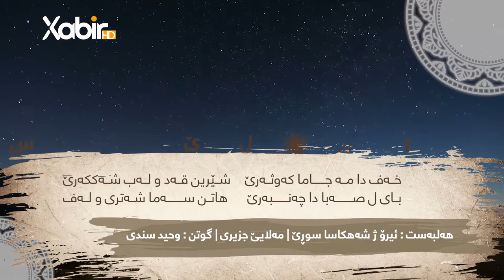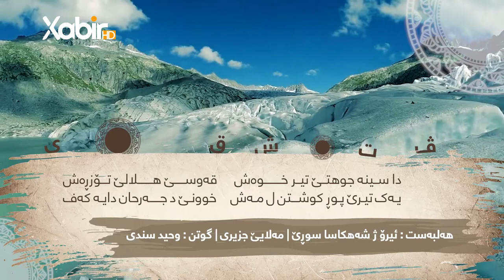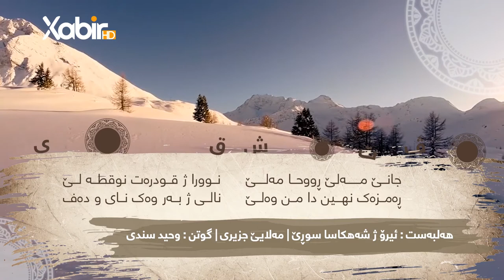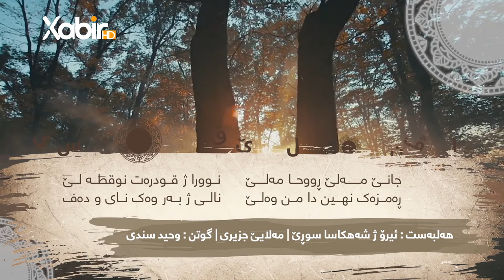وەحید سندى | ئیرۆ ژ شەهکاسا سوڕێ | هەلبەست ڤان | مەلایێ جزیرى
ــــــــــــــــــــــــ
Instegram⬇️